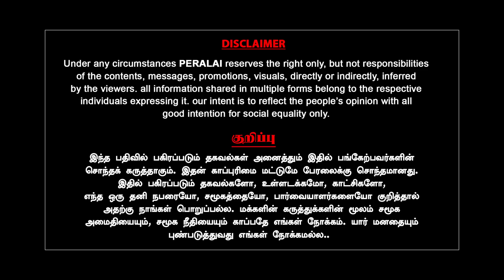சைலேந்திர பாபுவுக்கு குறி | மாளிகைக்கு அழைக்கும் ஆளுநர் | Suriya Xavier | Milton | MK Stalin | DGP